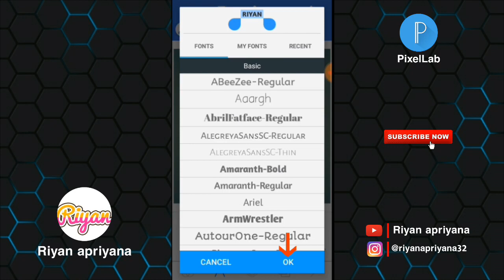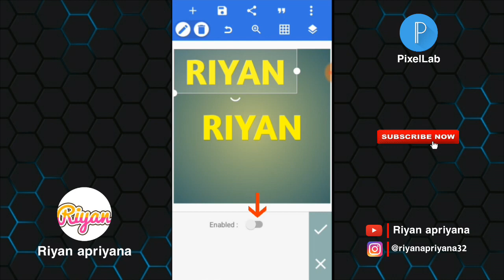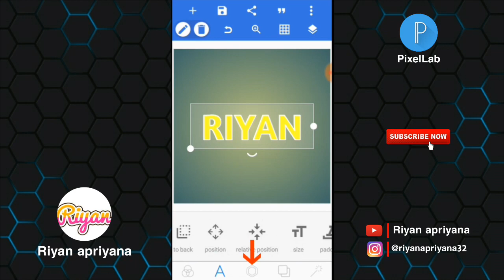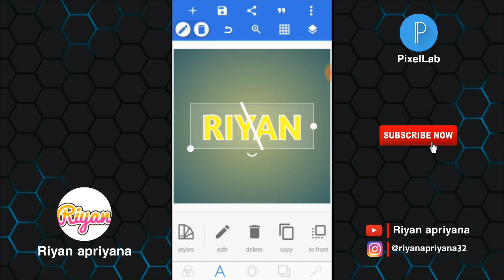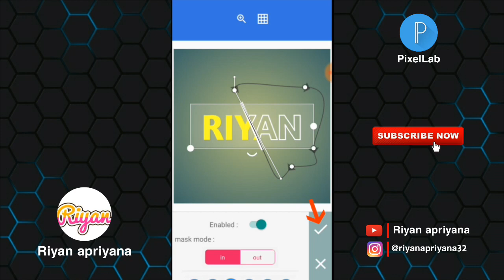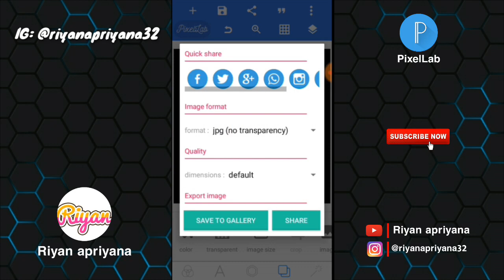Cara membuat teks terbelah | Pixellab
Oke Teman-teman Kembali lagi Bersama Saya DiChannel Riyan apriyana Pada Video Kali Ini Saya Akan Memberikan Tutorial Lagi Ya Teman-teman Yaitu : Cara membuat teks terbelah | Pixellab :) Oke Teman-teman Langsung Saja Tonton Videonya Sampai Selesai Ya🙏

Yang Mau Request Video Selanjutnya Bisa Komen DiBawah👇

*TERIMA KASIH*

Bahan :
- Font Amaranth-bold :